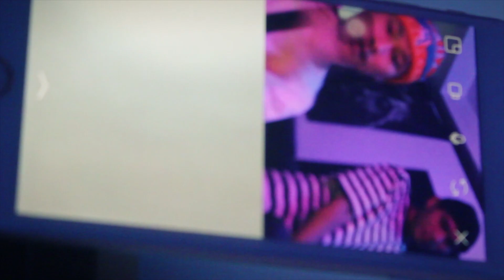Fnoan — Dreaming a Bigger Picture [ ຄົນໄໝ່ Mixtape ]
fnoan - dreaming a bigger picture (Prodby.kimj)

NEW MIXTAPE COMING SOON 🖤.. ຜີສິງ 👻